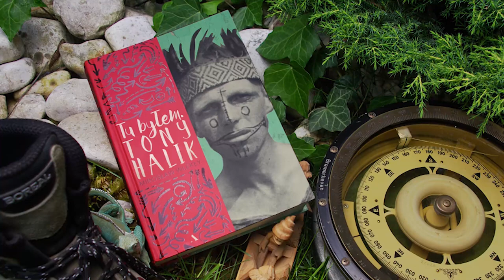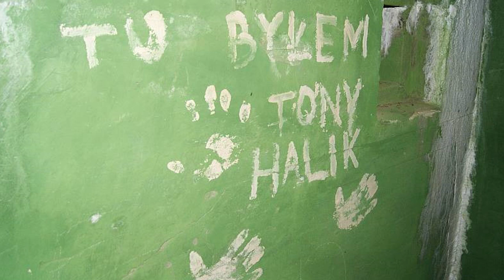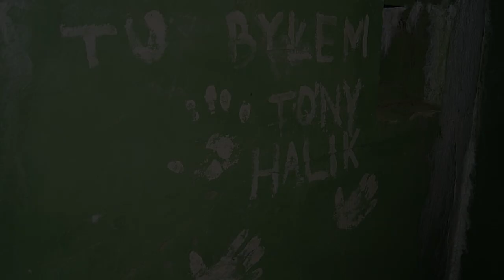TONY HALIK - największy podróżnik w naszym kraju